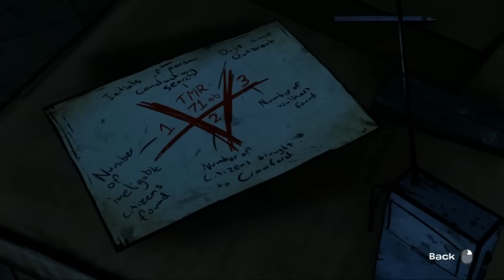Let's Play The Walking Dead (Blind) - Part 22 Crawford's Final Solution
For the month of October, I am doing a special "Halloween LP" of a game that's based off of one of my favorite series! From a comic book series created by Robert Kirkman and a fantastic TV series aired on AMC! Part 4 of Episode Four: Around Every Corner.

So the gang has a plan to sneak into Crawford to acquire the necessary supplies for the boat the Clementine found. We know this mission wouldn't be easy, but soon we discover that it's for completely different reasons altogether!